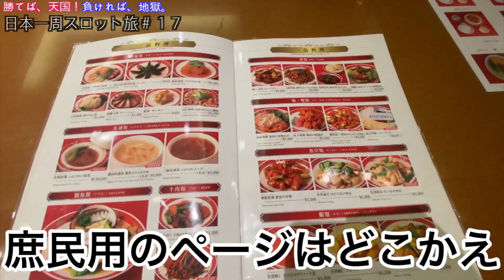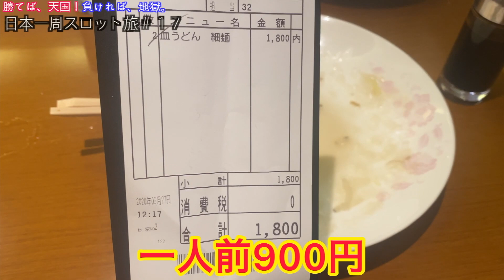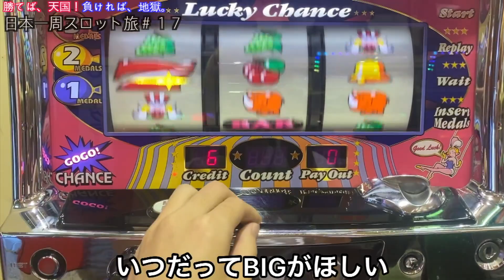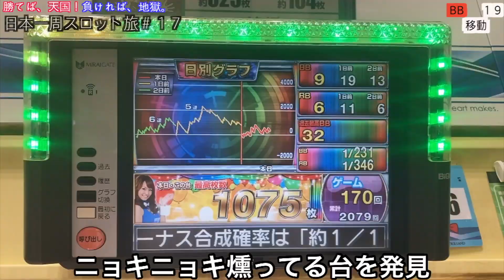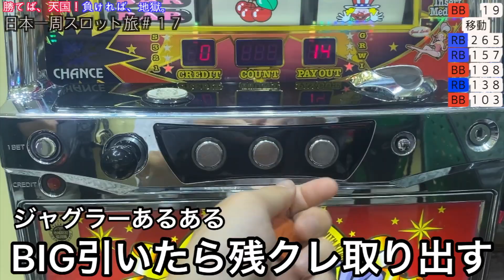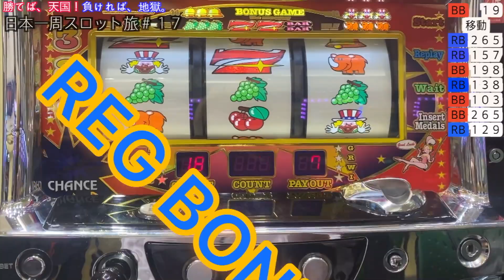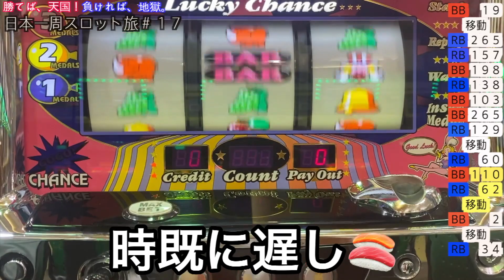【パチスロ旅】長崎県を旅打ち_ジャグラーだけで日本一周の旅＃１７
素人がジャグラーで勝ったお金で日本一周の旅に挑戦しております。
パチスロ好きな方と繋がりたい。アニメネタが多いですが、宜しくお願いいたします。

★カムイのキャンピングカーで使用しているソーラーパネルはこちらになります。
４枚天井に装着したことによって車内でテレビゲームはもちろん、動画編集の際に必要な電力をソーラーパネルからまかなっております。